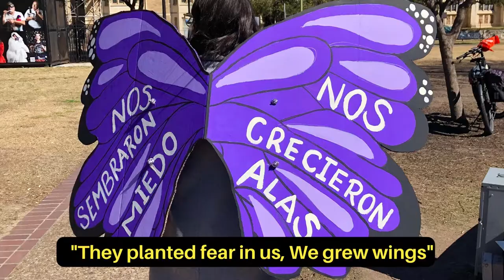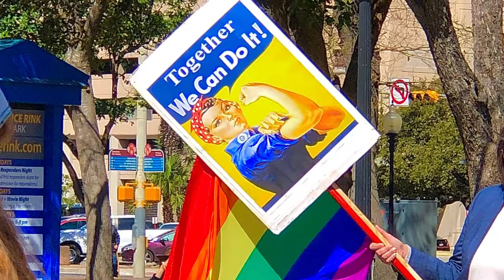San Antonio International Women's Day March 2022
San Antonians gathered on March 12 2022, at Travis Park for the 32nd SA International Women’s Day March.
After a 2 year hiatus due to COVID-19, the SA Women’s March is back and expecting an even bigger turn out next year.
This years march was followed by a Peace Vigil organized by the AAPI for Justice in San Antonio.